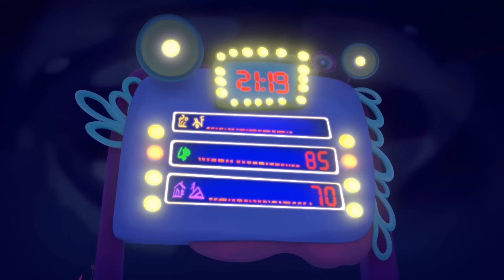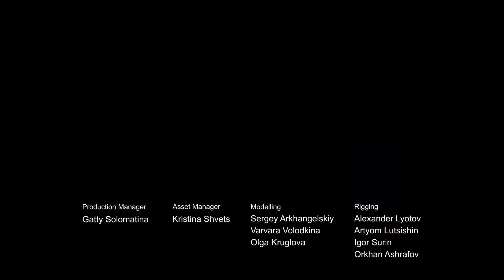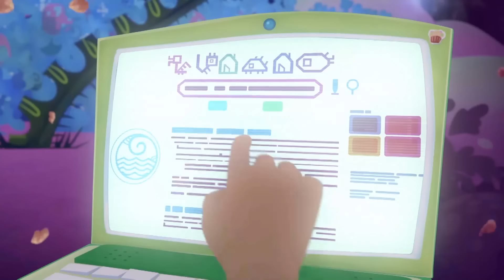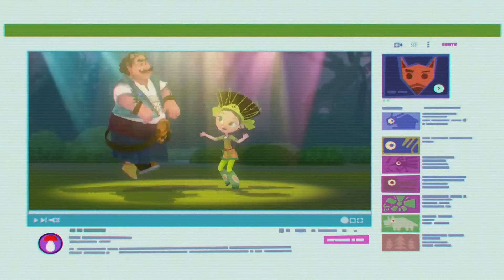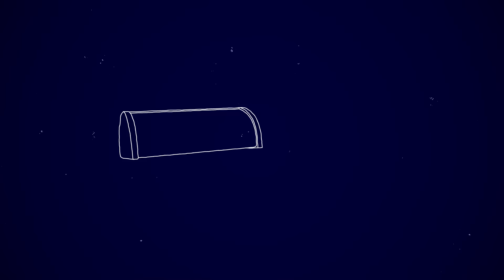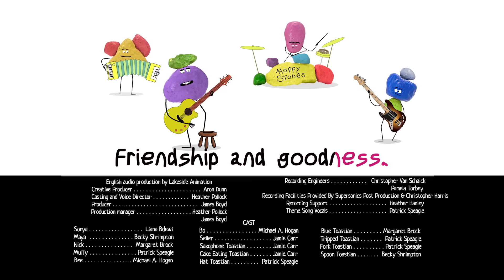Fantasy Patrol 💜 Snow Queen ⭐ Episode 22 💜 Animated Fantasy Series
It’s Snowy’s birthday, and she has an unexpected visitor — the Snow Queen, her aunt. She bewitches her niece with a magical ice crown and takes her to her Northern Land. The girls and their loyal pets set out to their friend’s rescue. In the magical Northern Land, they have to fight gigantic snowmen and take up the queen’s challenge — recognize their Snowy among five identical enchanted ones. The girls do that with the help of the song they wrote for Snowy. And Santa Clause arrives just in time to help them come to an agreement with the Snow Queen. He fulfills her biggest wish giving her a friend, and the queen becomes kind. The girls together with Snowy return home.